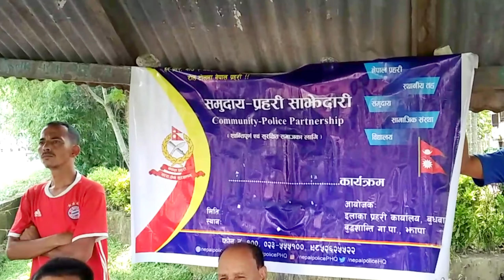WORLD BICYCLE DAY 2024 RIDE